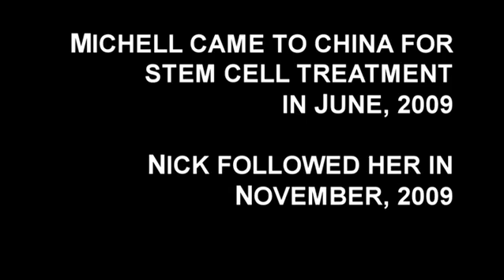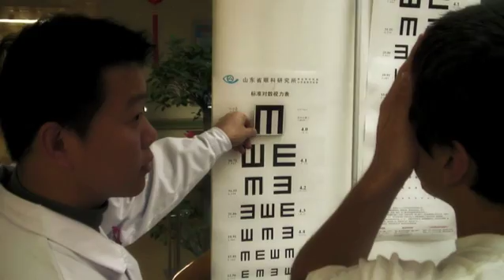LHON Stem Cell Patients Michelle and Nicholas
Michell and Nicholas both have Leber's Hereditary Optic Neuropathy (LHON). They received transplants of non-embryonic umbilical cord blood stem cells to treat the condition with the hopes of stopping the progression of the degeneration and improve their vision.

Transplants injections were delivered via spinal and IV.

LHON is genetic disorder passed through mitochondria. The retinal ganglion cells of people with LHON degenerate leading to a loss of vision. The degeneration can begin in childhood but it might also begin much later in life. First one eye and then the other begins to lose sight.

Michell and Nicholas received transplants of umbilical cord blood stem cells delivered at a hospital in Qingdao, China.